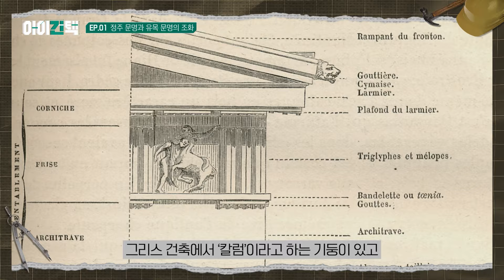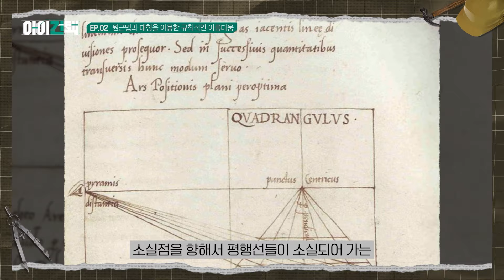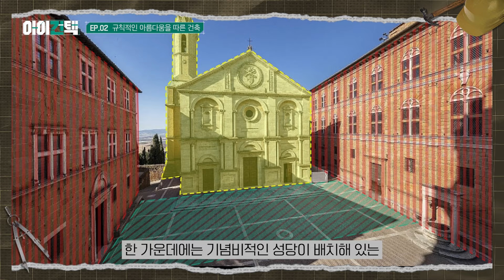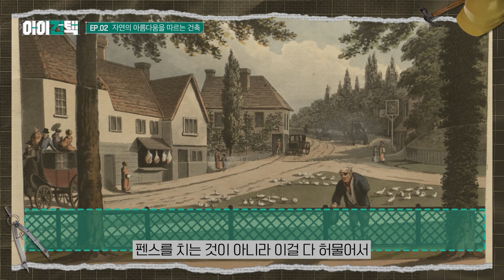재미있는 건축 이야기! 알기 쉽게 한눈에 알려드립니다! l 아이건택 외전.01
한양대학교 건축과 남성택 교수님과 함께하는 아이건택!
몰아보기 영상으로 한눈에 소개해 드리겠습니다!

0:00 건축의 역사 속 숨은 비밀, 농업이 바꾼 세상에 대해 알아보자! EP.01
12:50 농업과 건축이 만든 걸작! 아름다운 정원의 탄생! EP.02
25:20 온실의 발전으로 투명해진 건축! 외벽이 어떻게 투명해졌을까? EP.03
37:17 엔딩